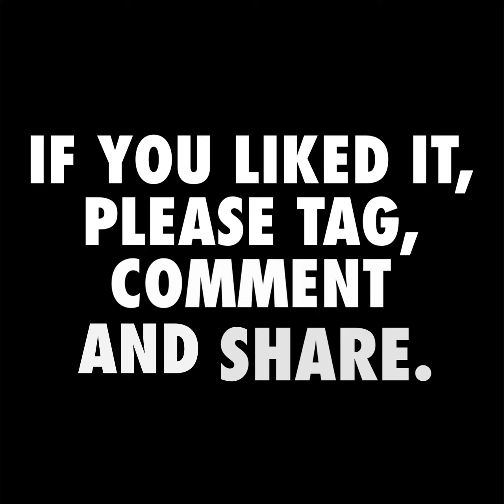DO YOU HAVE SALES ALL WRONG??? IT IS A PERFORMANCE PROFESSION...